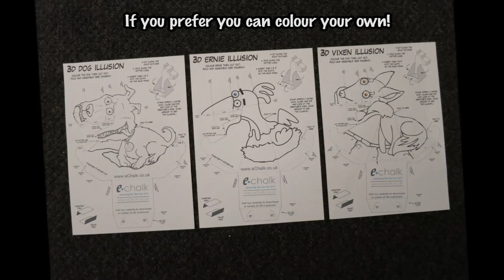Amazing 3D Swivel Head illusion:: Gruff the dog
These spectacular swivel head illusions will follow your every move as you wander around the room. So why not download the templates and make your own strange desktop creature. Get them here: